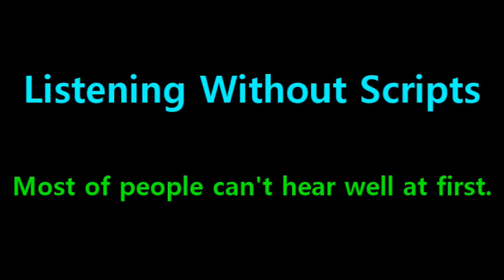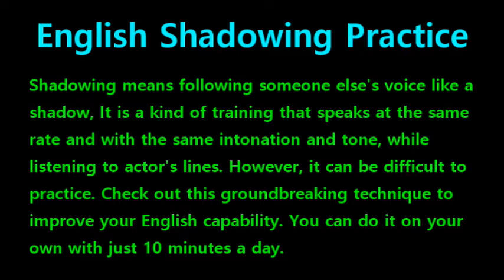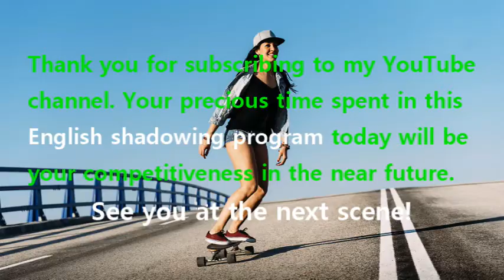[English Shadowing] Tangled #291 - Really, let that seep in. What are you getting?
#288 : Well, I do like duckling. // Yah!
#289 : Garcon, your finest table, please.
#290 : You smell that? Take a deep breath through the nose.
#291 : Really, let that seep in. What are you getting?
#292 : Because to me, it’s part man smell. And the other part is really bad man smell.
#293 : I don’t know why, but overall, it just smells like the color brown. Your thoughts?
#294 : That’s a lot of hair.